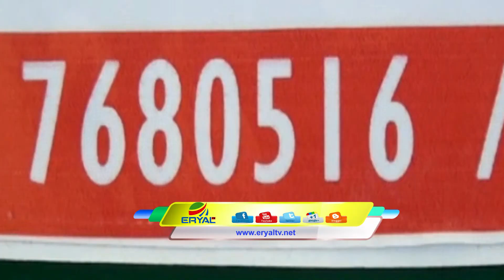cabdilaahi Axmed Waa Wiil yar Waxaa uu Laxanuun Sanayaa Qaarkamidaa Xubnihiisa Gudaha Oo Isdhaafsan,